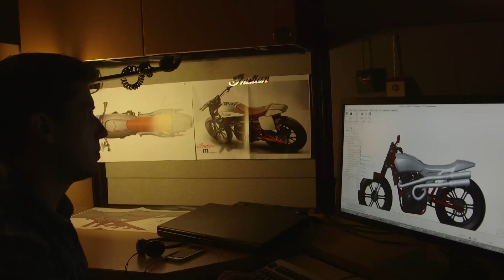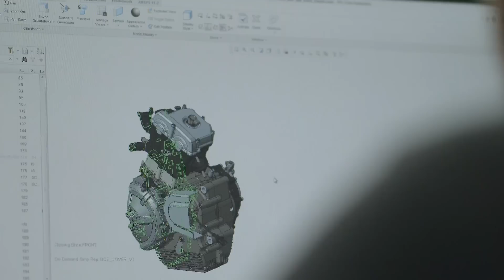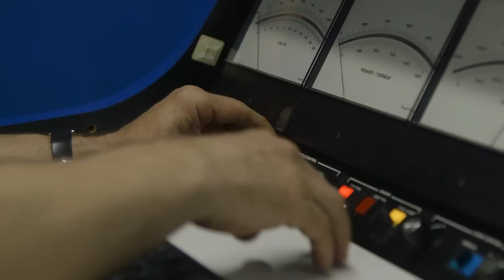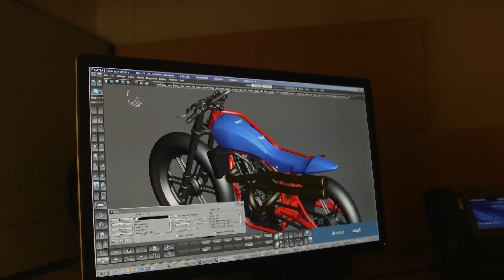CW EXCLUSIVE: Indian Scout FTR750 Flat-Tracker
Indian Motorcycle is challenging the weight of history by building a race-only 750 dirt-tracker for AMA Pro Grand National events. Since Bill Tuman won Indian’s last Grand National Championship by topping the Springfield Mile on a Scout in 1953, Harley-Davidson-mounted riders have won the GNC 50 times. How do you like those odds? Indian’s challenge is its 109-hp V-twin FTR750 flat-track racebike, based on no production model. There is nothing more American in motorcycling than its century-old fairgrounds flat-track racing. Indian’s challenge asks, “Who is the most authentically American manufacturer?”